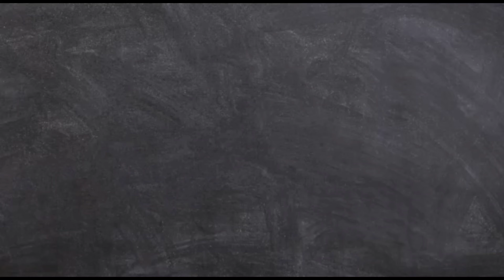Alien bike skin for gta vice city angel.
Alien bike Skin For Gta Vice City Angel bike.
Excellent Quality textures
Excellent Quality Skin
Fits perfectly in the game environment
No Bugs found
No lagging
No Game Crashes
Personally Loved it
Thanks To The Creators,Modifiers